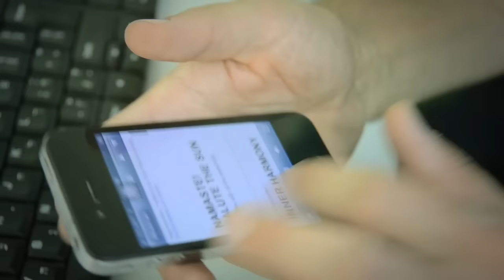Fire In Your Eyes - anna RF ft Lior Ben-Hur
Anna RF - NEW tour dates 2024☀️🌴
15/06/24 - Lazuz, Sau Luis Portugal
20/6/24 - Athens, Greece (Private Event)
19/7/24 - Horizonte Festival, Koblenz, Germany
26/7/24 - Bardentreffen Festival, Nürnberg, Germany
17/8/24 - High Pass -  Landjuweel Festival, Netherlands

The first song of the new album "HASAN IS LOCO".
We wanted to make an album - We went to India for 3 month of recording - Thanks your support we had budget to make high quality mixing - recording - mastering - printing etc.
In India we bilt a studio in a beautiful fishermen village - called Morjim in the north part of Goa -
There we met a lot of talented musicians and good friend -
One of the best friends we met there was - "Lior Ben-Hur" from California. We were amazed by his knowledge about reggae -
Lior is a true master of reggae - He got so deep into it - that he went to explore the routs of this movement and musical genre in Jamaica.
We had such a strong connection that for all of us it felt so natural the proses of creating together -
And so - at 4 am few days before Lior went back to California we got into the studio and recorded his part :)
Luckily Lior came for a short visit in Israel so we were able to make a video for this song :)
This song was written in the kitchen of our Drummer "Tom Berstchy" at his house back then in "Ursenbach", Switzerland.
And 2 years later - after recording the song in India and shooting the video in Israel - We finish to edit the video in Switzerland :)

FIRE IN YOUR EYES :

Open your eyes to a new reality
Don't be afraid of the possibility that you are already there
Doing your best to fix and make it better
Maybe it does or doesn't really matter
As long as you true to yourself

Fire in your eyes when you realize there is no direction you should choose
Time to you to rise - you would be surprise - this all world is waiting just for you
Listen to your tune guided by the moon leading you to nowhere you should be
Now that you're alone - nowhere you belong - now you're truly free

I'm waking to remember and I'm waking to forget
To live my life day by day
To open my eyes to the reality - Not the one that you see on TV !
Cause it's inward not outward just to begin
It's rocky and study with valleys and hills
With a guitar in hand I go I don't stand - I open the gate !

mira, como mueve como viene
mira que si, si se puede
un poco pa mi un poco pa ti
contigo yo me voy

sin rumbo yo me voy